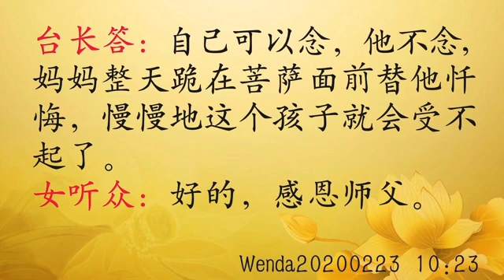长辈跪在佛台前为孩子念礼佛孩子会受不起吗？